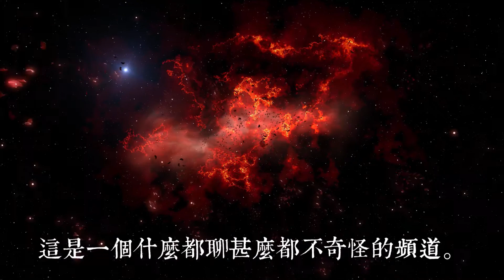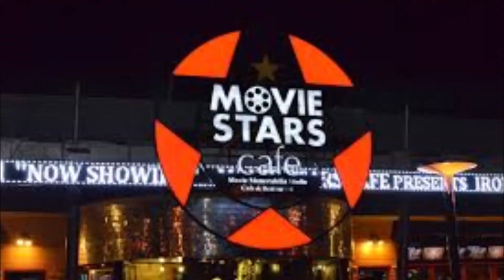一生中必去一次的餐廳超級神店 嗨到最高點漫威迪士尼人物近在眼前《Movie stars cafe》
位於菲律賓馬尼拉奎松市的Movie stars cafe,是一間非常講究氣氛的神店，如果娶菲律賓馬尼拉遊玩的朋友千萬別錯過喲!